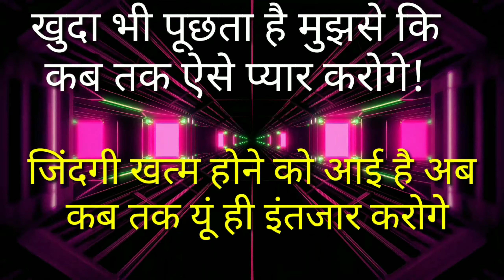हनुमान जी को बजरंग बली क्यों कहते हैं | Hanuman ji | Bajrang bali | Reasoning maths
Hi guy's!

 कम पढ़े लिखे लोग ज्यादा पढ़े लिखे लोगों से आगे कैसे निकल जाते हैं:-